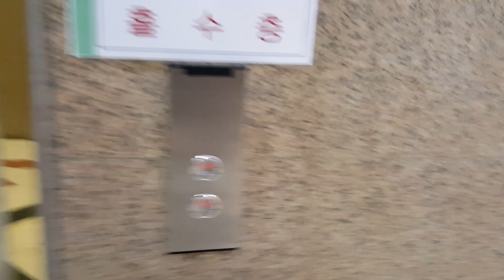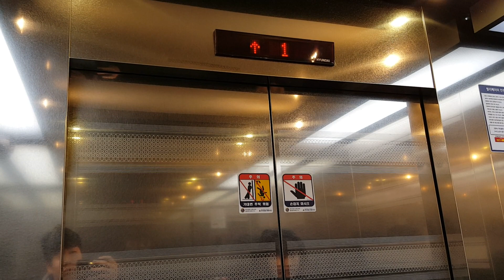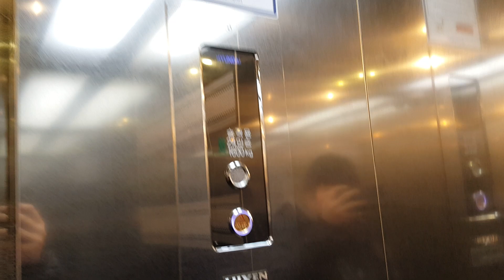전주 대우빌딩 B3~17층 운행용 현대엘리베이터 탑사기(2016.01.26 촬영)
B5~17층 운행용 비상용구간은 24인승호기랑 15인승호기가 각각 1대짜리씩 있는데 1993년 10~11월식 금성기전(미쓰비시) DC-FP(ELEPET ADVANCE,エレペットアドバンス,90m/min)를 운용하였다가 2013년 6월~2014년 1월 사이에 ACD3제어반 적용된 Di1으로 리모델링된 것이며(24인승호기랑 15인승호기 모두 DC-FP시절의 도장강판 내장재만 그대로이고 나머지는 전부 교체한 것이며, 두꺼운문짝이 적용된 24인승호기는 원래 외부문짝이 핑크색 도장강판이었으나 2015년 1월부터 메인구간 6대짜리의 교체전 것에서 떼어낸 스테인레스스틸 외부문짝 부품을 이식하면서 전층 외부문짝이 교체된 이후 현재까지 정상적으로 운행중입니다.),

메인구간 6대는 1993년 11~12월식 DC-GL(1600kg 24인승,120m/min)을 운용하였다가 2014년 11,12월~2015년 1월 사이에 LXVF-7(150m/min)로 완전교체(대차)된 것입니다.{메인구간 6대짜리는 1~17층 운행용만 3대짜리가 있는 벽면이랑 1~17층 운행용 왼쪽,가운데호기/B3~17층 운행용 오른쪽호기로 구성된 벽면에 해당하는 것이 각자 예고기능 없는 3대연동운행하며, 전층 외부문짝은 문틀 가운데에 길쭉한고무가 붙여진 두꺼운문짝이고 전반적인 내외장재는 문짝 에칭(무늬) 정도를 제외한 나머지에 한해 서울 상암동 MBC사옥 경영센터,미디어센터 것이랑 거의 비슷합니다.}

B5~B2층은 지하주차장(B5층은 기계설비실도 겸합니다.), B1층은 웨딩홀/매점/구내식당 등 대우아케이드(B1층에도 세이브존 전주코아점 방면 출입구가 있는데 반개층정도 오르내리는 계단으로만 되어있고 평일 낮시간대나 휴일 중 B1층 웨딩홀에서 결혼식 행사 있을때만 개방됩니다.), 1층은 삼성모바일스토어/로비/안내데스크/야외주차장, 3~17층은 오피스입니다.{예전에는 1~2층에 미래에셋대우(구 대우증권) 전주지점도 있었습니다.}

2014 Hyundai LUXEN Traction Elevator at Jeonju Daewoo Building, Jeollabukdo(Jeonbuk), South Korea.